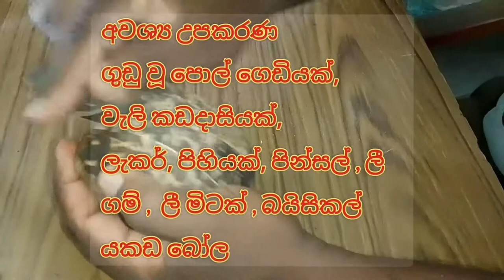පුංචි හපණුන්ට සංගීත භාණ්ඩයක් | How to make a musical instrument from Coconut shell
පුංචි හපණුන්ට සංගීත භාණ්ඩයක් හදමු | How to make a musical instrument from Coconut shell

අවශ්‍ය උපකරණ:-

ගුඩු වූ පොල් ගෙඩියක්
බයිසිකල් යකඩ බෝල හෝ ඔලිඳ ඇට, හෝ මුං ඇට, මාර ඇට භාවිතා කලහැක.
ලැකර්
පිහියක්
ලී ගම්
ලී මිටක්
පින්සල ක්

ආදේශක සංගීත භාණ්ඩ
musical
music
song
Songs
instrument
musical instrument
art
How to make a maracas
maracas